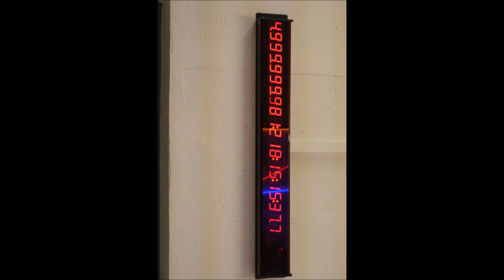Impressie Mamco Musée d'art modern Geneve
Het museum is open voor het publiek
Dinsdag tot vrijdag van 12u tot 18u op de eerste woensdag van de maand tot 21u,
Zaterdag en zondag van 11u tot 18u
gesloten op maandag
Adres
10, rue des Vieux-Grenadiers, CH-1205 Genève

- Veranderingen in soorten ruimten en botsingen doet denken aan de geschiedenis van het museum en de tentoonstelling stijlen (Appartement Collector bruto plateau loft, door de witte kubus [witte kubus], workshop , magazijn, enz.).
- Nadruk op gebieden gewijd aan duurzame monografische presentaties (Vito Acconci, Siah Armajani, Art & Language, Sherrie Levine, Dennis Oppenheim, Claudio Parmiggiani, Claude Rutault Sarkis, Philip Thomas, Franz Erhard Walther, etc.). adaptief beheer, soms door de kunstenaars zelf, hun monografische ruimten.
- Voorkeur gemarkeerd voor tijdelijke tentoonstellingen talrijk en divers, in plaats van media events.
- Zoek geschiedschrijving gecentreerd op 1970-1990 jaar.
- veelvuldige herhaling van dezelfde kunstenaars, gepresenteerd in fasen of aspecten van hun werk.